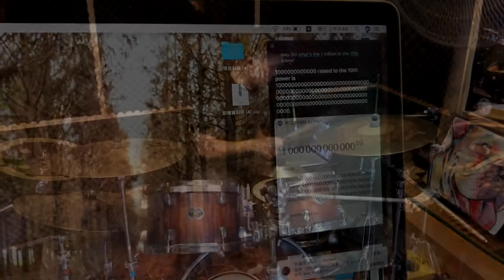Siri challenge drum remix ! l GDP音樂工作室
Siri challenge drum remix !
What Is One Trillion to The Tenth Power?